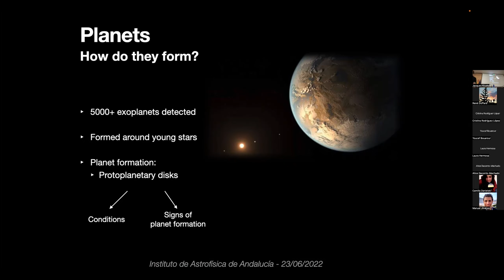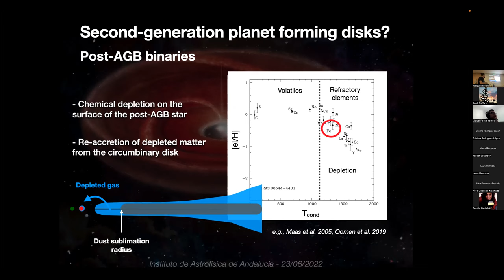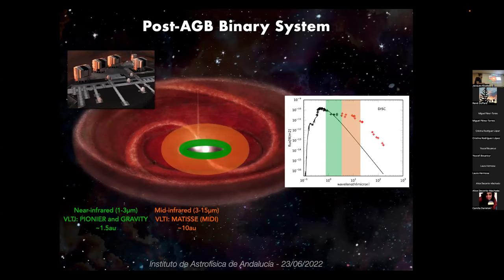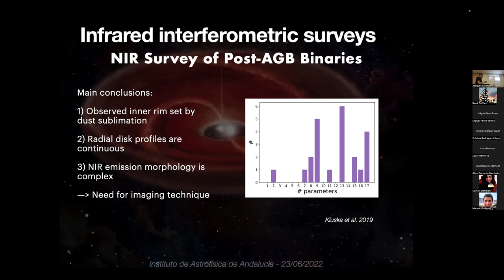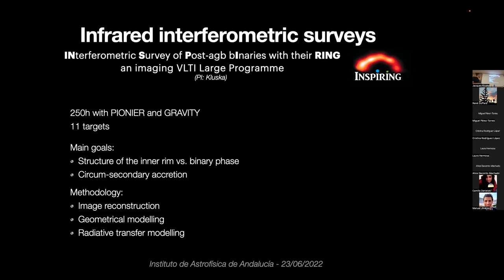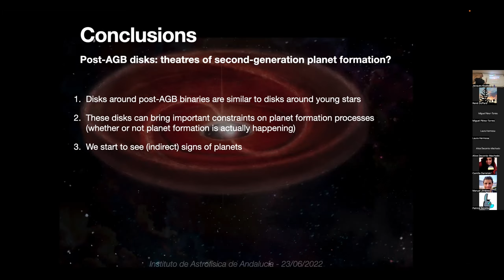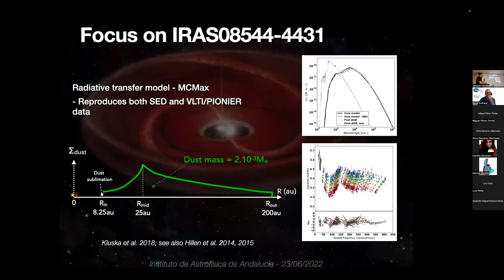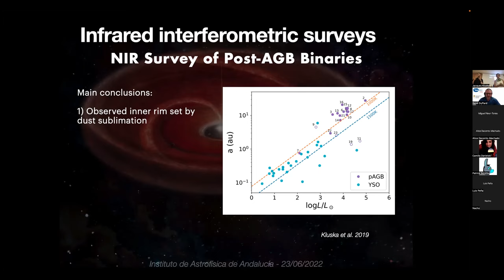Dr. Jacques Kluska: Disks around evolved binaries: do they form second-generation planets?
Fecha:  23/06/2022
Conferenciante:  Dr. Jacques Kluska
Filiación:  KU Leuven, Belgium

Most of the planets are formed around young stars. But can they also form around dying stars? The origin of the diversity and complexity of the detected exoplanetary systems stems from how they form in protoplanetary disks. These disks are intensively studied around young stars thanks to the high-angular resolution provided by recent instruments (VLT, ALMA). However, similar disks are also found around evolved stars, namely post-AGB binaries, raising the exciting but yet unanswered possibility of second-generation planet formation. While this question has only been tackled theoretically in the past, we have now the possibility to probe such second-generation planet formation by observations using high angular resolution instruments. In this talk I will show the latest results of an extensive high angular resolution observing campaign of these disks using infrared interferometry at the VLTI (PIONIER, GRAVITY, MATISSE). I will show that these disks share many similarities with protoplanetary disks around young stars as we start to witness indirect signs of disk-planet interactions. These disks are, therefore, a unique laboratory to test planet formation processes in a parameter space that is unmet around young stars (e.g., short disk lifetime, high stellar luminosity, lack of influence from the environment). Whether or not planet formation is possible at the end of stellar evolution, studying it in a very different parameter space will provide an unprecedented test to current planet formation theories.